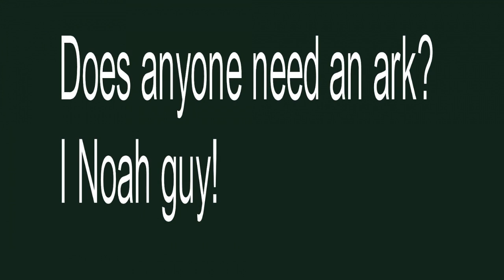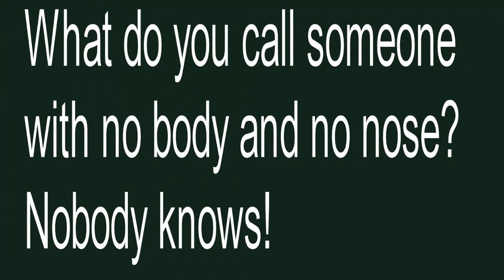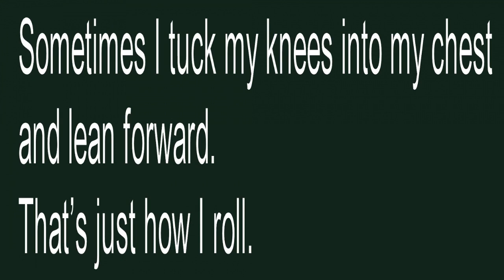20 BEST DAD JOKES, PART 1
my grandsons is doing loads of 20 best jokes so will post them all here